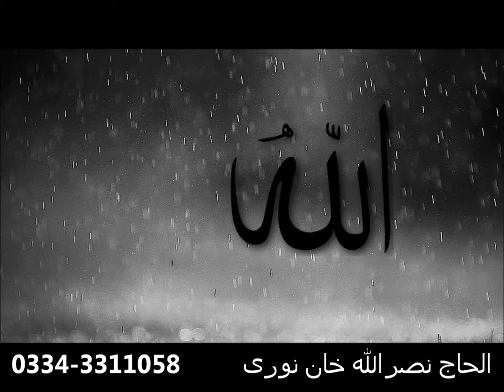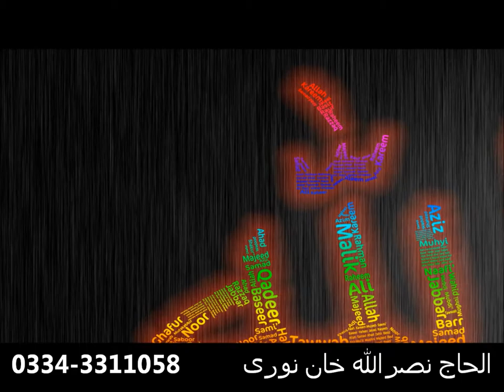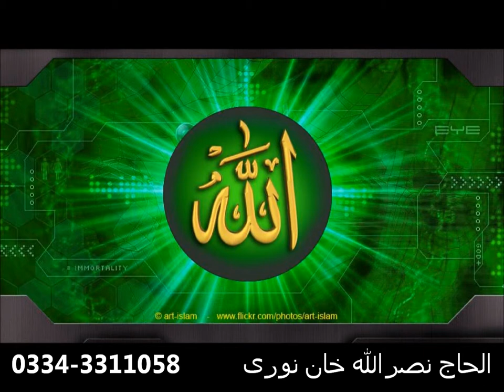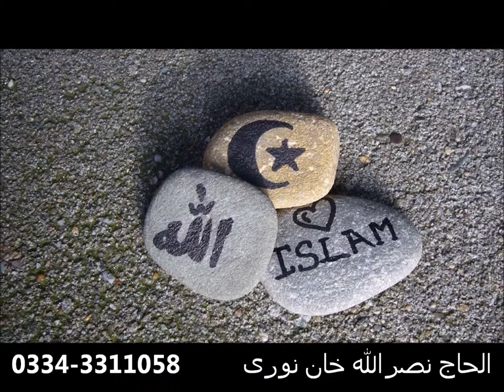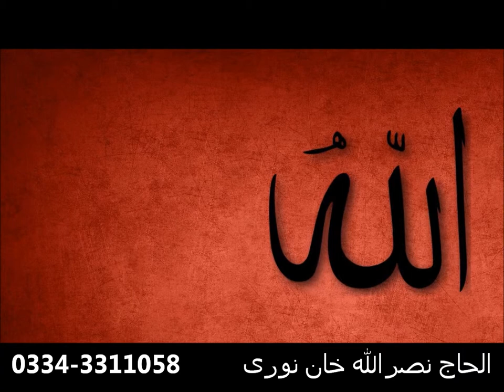Tamam Humd He by Alhaaj Nasrullah Khan Noori